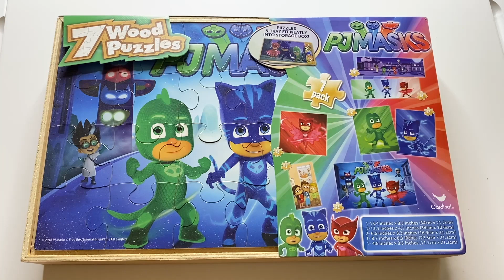PJ Masks puzzle game for kids , Owlette, Catboy, Gekko